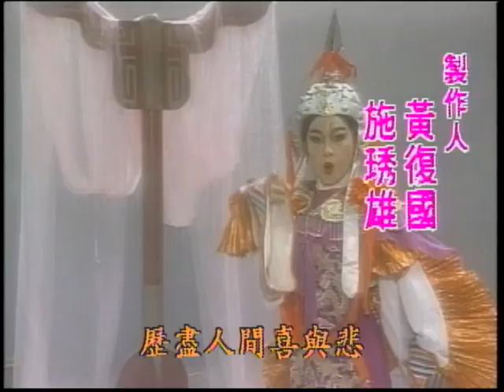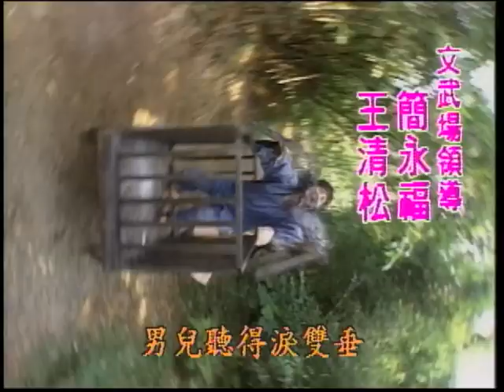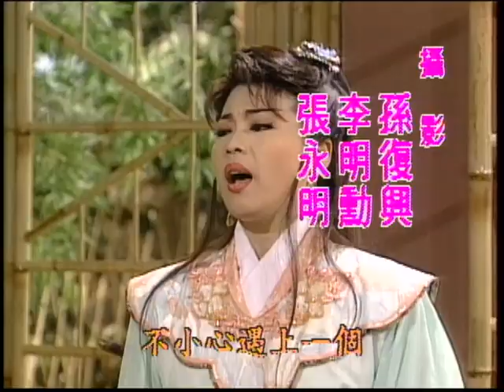『臭頭洪武君』第36集（黃香蓮、廖麗君、莊金梅、王蘭花、許亞芬、呂福祿、陳怡）中視＿1998年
故事大綱：從前在天庭上頭，其中有個叫金童的仙子相當憧憬著玉女，然而也因此觸犯天條，玉皇大帝便判兩個人入獄之中，多仙長向玉帝提議將兩人貶入充滿苦難的人間，同時另一位神祇巨靈神也打算運用計謀，將金童玉女徹底拆散.